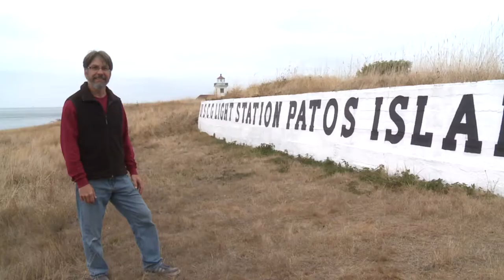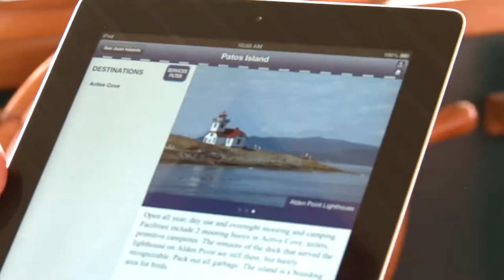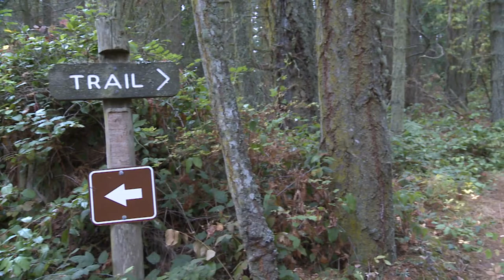Boaters Guide - Patos Island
A Pacific NW Boater video cruising guide to Patos Island State Park. The northern most island in the San Juan Islands, this remote Washington State Park is accessible only by boat. A U.S. Coast Guard light station, the historic Patos Island Lighthouse, sits at the end of Alden Point. The park offers two mooring buoys, seven campsites, picnic tables and restrooms. There is no running water or trash facilities.

Now available: WASHINGTON STATE PARKS DVD CRUISING GUIDE - VOLUME ONE, THE SAN JUAN ISLANDS. 25 videos and more than 90 minutes long. 5% of each sale goes back to the parks!